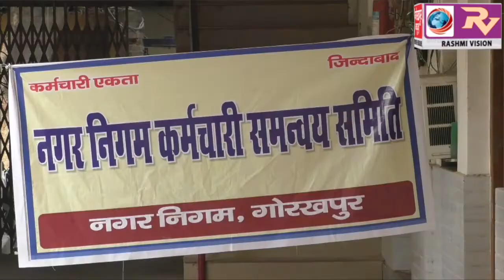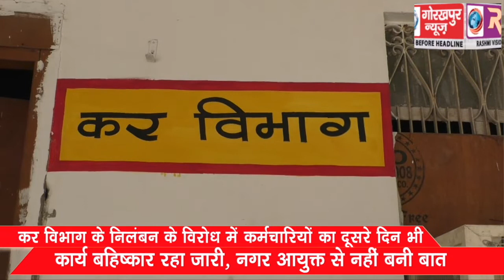कर विभाग के निलंबन के विरोध में कर्मचारियों का दूसरे दिन भी कार्य बहिष्कार रहा जारी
कर विभाग के निलंबन के विरोध में कर्मचारियों का दूसरे दिन भी कार्य बहिष्कार रहा जारी, नगर आयुक्त से नहीं बनी बात